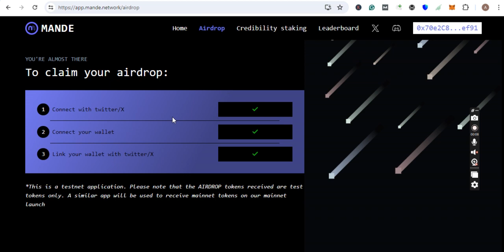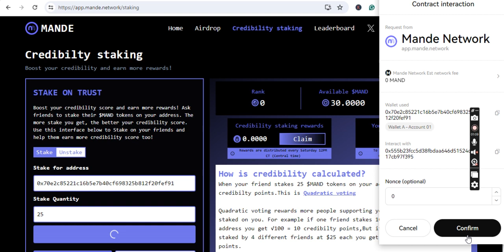Mande Airdrop - Airdrop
Follow the below instructions:-
1️⃣ Visit app.mande.network
2️⃣ Connect wallet ( metamask, phantom trust wallet etc…)
3️⃣ Navigate to ‘airdrop’ at the top of the homepage
4️⃣ Connect your X account and link your wallet.

You will receive 30 $MAND tokens if the link is successful

Now navigate to ‘Credibility Staking’ at the top of the screen
5️⃣ Click ‘Stake on Trust’ , and paste the below address.

Address: 0x70e2c85221c16b5e7b40cf698325b812f20fef91

6️⃣ input a minimum of 25 $MAND amount and click  ‘stake’